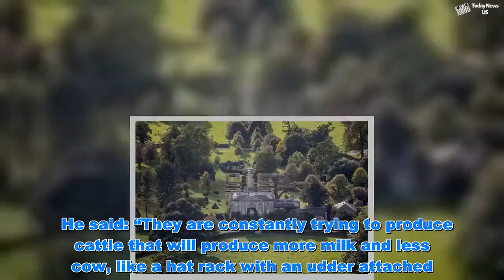Prince Philip's farming jibe REVEALED: 'It's too important to be left to them' - Today News US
Prince Philip's farming jibe REVEALED: 'It's too important to be left to them'  - Today News US   Prince Philip’s views on farming methods have often been challenged throughout his 97 years but that has not stopped him expressing himself. Royal biographer Karen Dolby reveals in “The Wicked Wit of Prince Philip” how when the Duke of Edinburgh was interviewed by a farming magazine, he was asked if he thought conservation was too important an issue to be left to conservationists. Prince Philip replied: “I would say that farming is too important to be left to farmers."  Royal travel: Prince Philip considered for 'dangerous heresy'  Prince Philip's royal jibe revealed: 'You're just a silly twit'  Royal biographers’ Phil Dampier and Ashley Walton write in “Prince Philip: A lifetime of Wit and Wisdom” how the Duke of Edinburgh blasted views on farming in Britain. He said in 2011: “I’m not green. I’m not a bunny-hugger, one who simply loves animals [but] people are more concerned about how you treat a donkey in Sicily than conservation.”  The Duke of Edinburgh has publicly challenged the benefits of modern farming techniques, too.  In ITV's fly-on-the-wall documentary “The Duke: A Portrait of Prince Philip”, he argues that there is no "absolute certainty that it [modern farming] is quite as useful as it sounds". He added: "You have got to be emotionally committed to it – but if you stand back and be open minded about it, it is quite difficult to really find where it has been a real benefit." In an interview for Shooting Times in 2009, the Prince was even more critical of modern farming practices.  He said: “They are constantly trying to produce cattle that will produce more milk and less cow, like a hat rack with an udder attached. “They can’t really go on making such a travesty of an animal, there must be a limit to this. “Even more ridiculous is the fact that milk is actually cheaper than bottled water. It seems quite bizarre to me.” At a Diamond Jubilee Garden Party at Buckingham Palace in 2012, Prince Philip discussed continental cattle with a farmer. Royal writer Ms Dolby claims the Duke grinned before commenting on European beef, saying: “Oh, that awful tasting thing”. The Queen’s husband has always had a deep interest in the environment and the conservation of nature. Prince Philip became the President of the British World Wildlife Fund in 1961, and the International President of the WWF in 1981, a position he held until 1996. The Prince has participated in saving many endangered species including the panda, snow leopard and the black rhino.